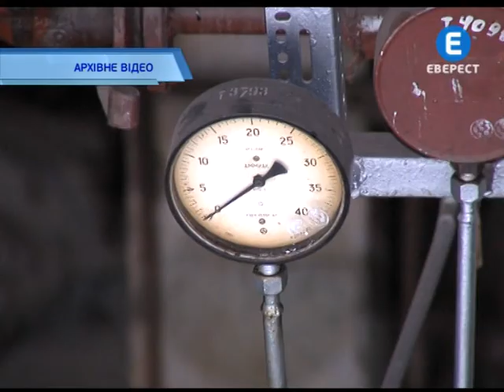Енергоефективність по швейцарськи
Вінниця буде першим містом в Україні де запровадять підхід так званої міжнародної енергетичної відзнаки. Швейцарія взялась допомогти Вінниці реалізувати комплексу програму підвищення її енергоефективності. Загальний обсяг інвестицій -- 16млн швейцарських франків. Багатомільйонну суму вже розподілили по статтях витрат.